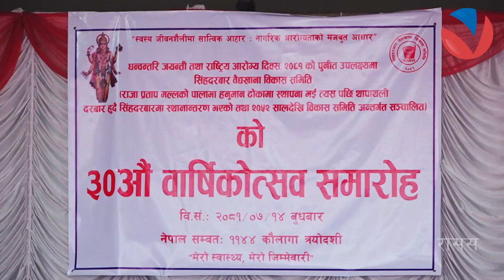सिंहदरबार वैद्यखानाले औषधिको उत्पादन बढाए, आयात रोक्ने जिम्मा मन्त्रीले लिने | PRADEEP PAUDEL | VN